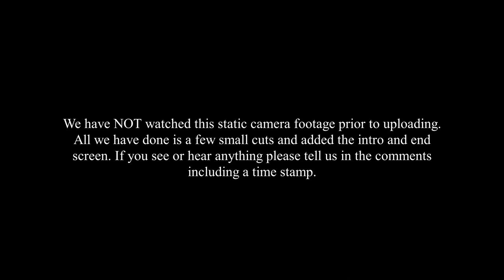Curtain Static Cam 2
Check out the online store at 'Ghost Stop' for all your paranormal investigation equipment. Support 'Night Watchers Paranormal Australia' by using the following

This is the static camera footage from behind the curtain at the Majestic Theatre. Dan & Pete from Night Watchers Paranormal Australia invite special guests 'Bilko & Ali' from 96.1 Zinc FM to join them on this return investigation to the Majestic Theatre in Pomona QLD, Australia. Watch this static camera footage and see if you can hear or see anything that we might of missed.

'Night Watchers Paranormal Australia' is an independent and self funded channel, If you like our show and what we are all about and would like to support us even further then you can become a VIP member for a small fee per month by clicking the 'JOIN' button or click the join link above the video description.